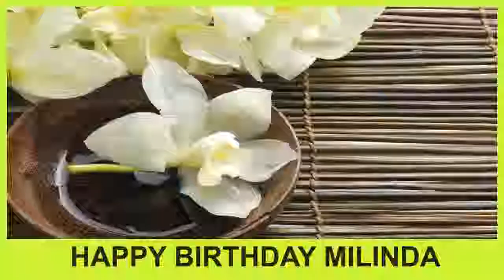Milinda SPA - Happy Birthday